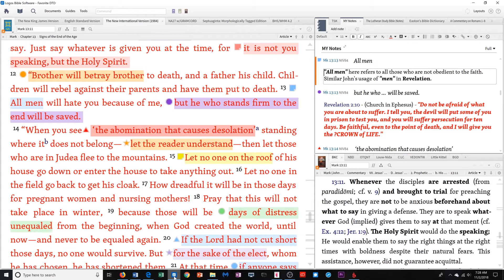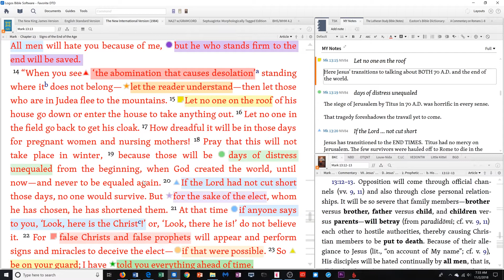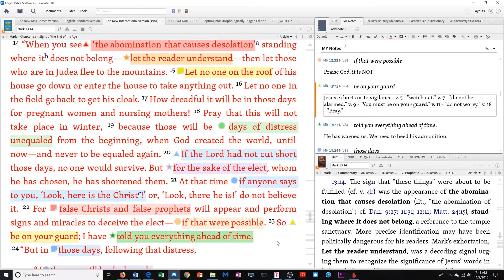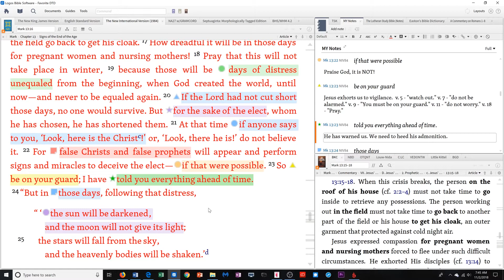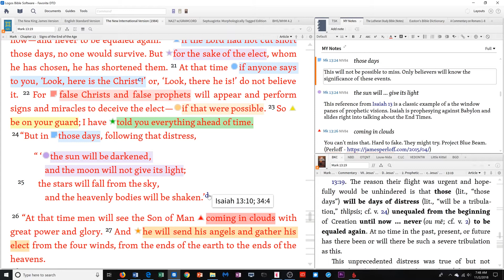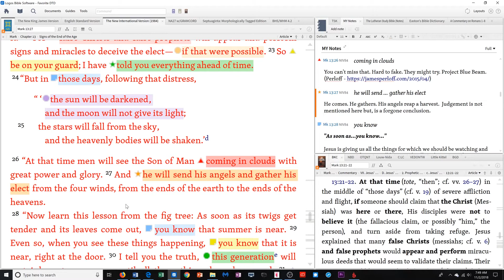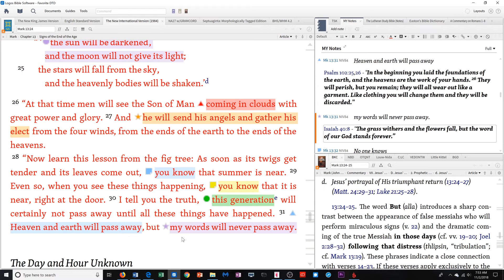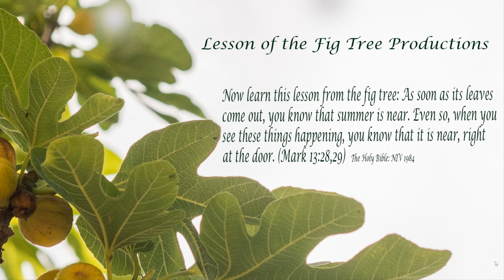The Abomination that causes desolation... Bible Deep Dive (Mark 13:14-37)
We Dive Deep and find Jesus instructing us about the signs of the end times.

Your support is what keeps us going.